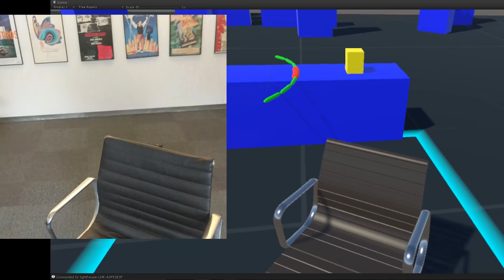Vive Tracker Test 2 - Eames Chair